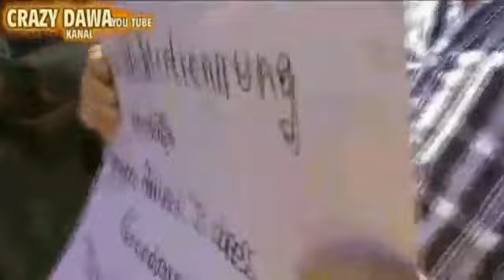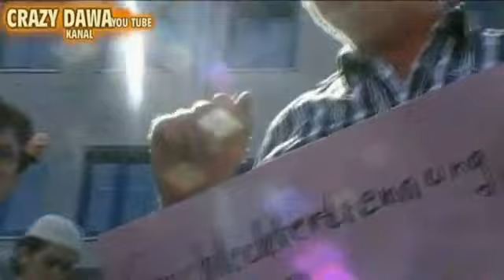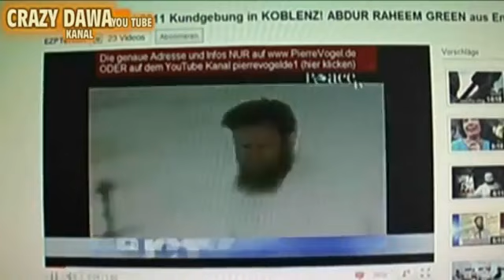KOBLENZ KUNDGEBUNG [++DER ISLAM-KENNER TEIL1++ DAS 4.KAPITEL]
Jegliche Videos können frei genutzt werden, verteilt, runtergeladen und auf anderen Plattformen oder Benutzerkonten hochgeladen werden!